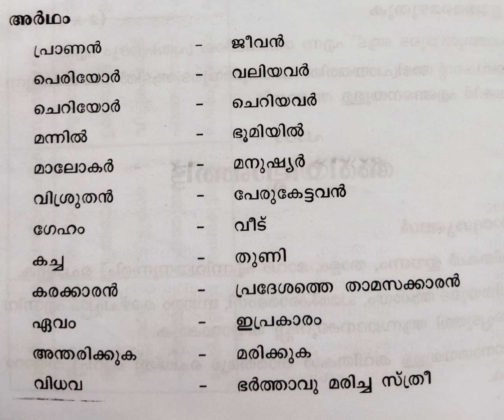അരിയില്ലാഞ്ഞിട്ട് [വൈലോപ്പിള്ളി ശ്രീധരമേനോൻ] ചോദ്യോത്തരങ്ങളിലൂടെ.....